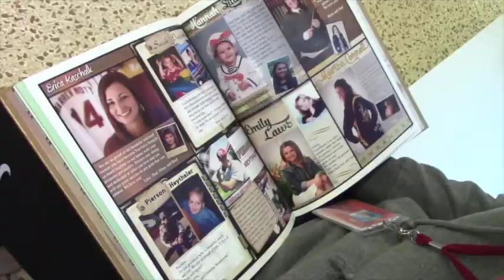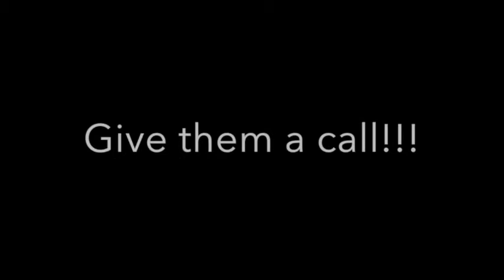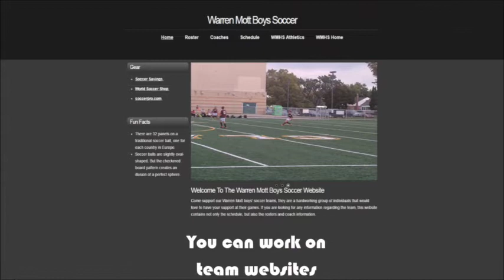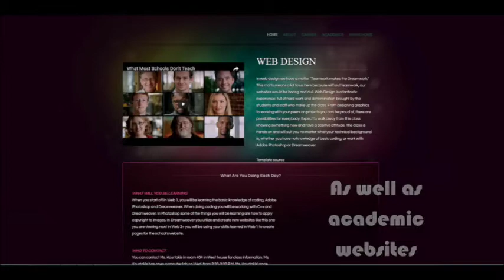Warren Mott Daily Announcements Thursday 12-15-16